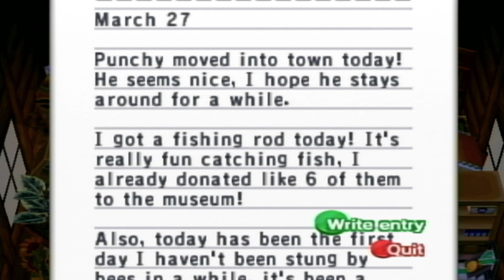Welcome to Animal Crossing! | Part 13